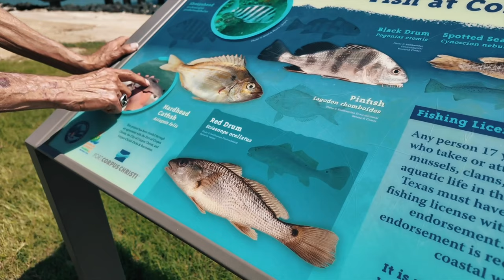Travel Vlog | Taking our LDR to the next level, meeting Nick's dad, celebrating 1 year together